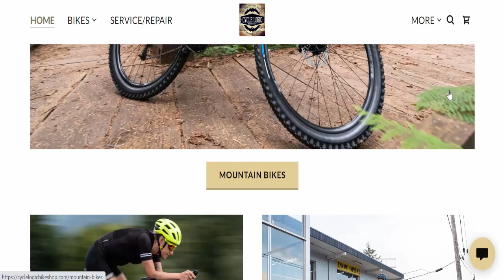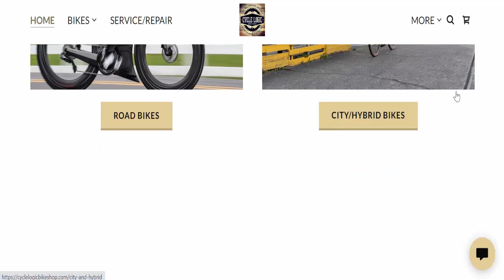Cycle Logic Bike Shop Reviews (Aug 2023) [ with Proof ] ⚠️ Is CycleLogicBikeShop.com SCAM or LEGIT ?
Cycle Logic Bike Shop Reviews (Aug 2023) [ with 100% Proof ] ⚠️ Is CycleLogicBikeShop.com SCAM or LEGIT ?⚠️😲

Do you want to know about Cycle Logic Bike Shop Reviews? Watch this video till end because in this video you will get to know about the legitimacy of the website. Friends, this is not our website. In case, If you have experienced any fraud over this website then watch this unbiased review video till the end, We will share the way to get your money back.
Product Review